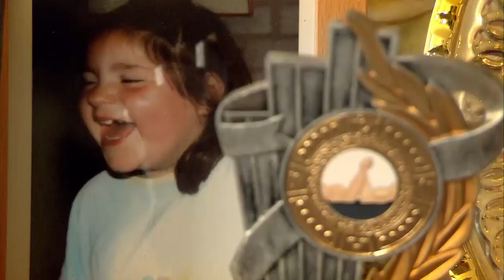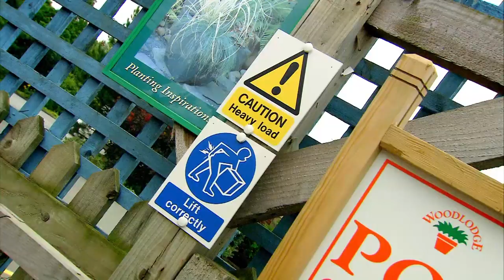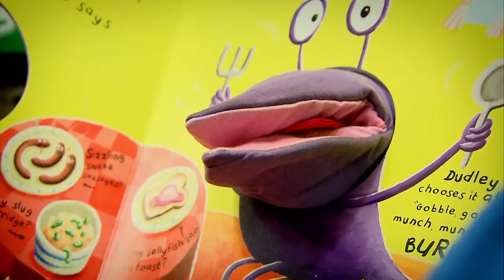Champion Weightlifter Has a Baby with Britain's Strongest Woman | Super Human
The strongest man and strongest woman are expecting a baby. There's no challenge that they won't face, but will a baby change everything?